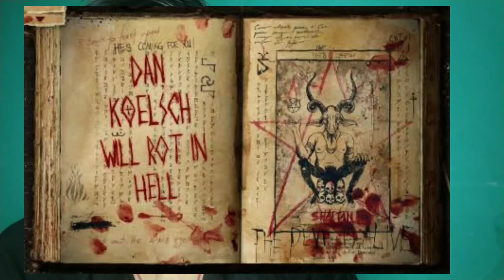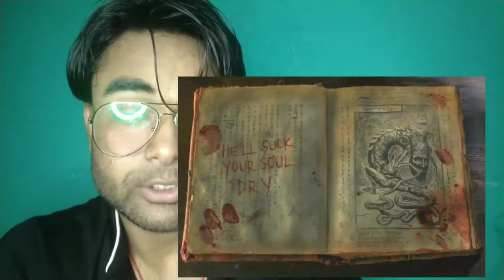EVIL DEAD MOVIE REVIEW IN HINDI